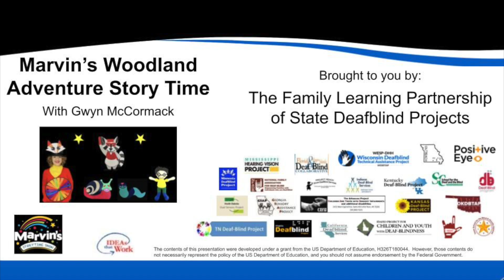Marvin's Woodland Adventure ASL View Week 2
Join Gwynny Gwyn Gwyn, Marvin, and Little Marvin for this episode of the Story Time Show. In Week 2 of Marvin's Woodland Adventure, Marvin and his friends Callie and Fabby continue through the Wonderful Woodland to toast marshmallows. On their way, they meet Mr. Socks the Fox and Alishaaa, the Kingfisher, and take time to help their new friends.

This video was provided by the Family Learning Partnership promoting the development of communication and literacy for children who are deafblind and their families. The Marvin Story Time Show is full of songs, name calls, rainbow spins and fun colorful characters. The goal is to provide a fun shared literacy experience for children with combined vision and hearing loss and their families.

Gwyn McCormack is a Qualified Teacher of Vision Impairments (BPhil. Spec.Ed. V.I. Distinction) Qualified Teacher Status (Cert.Ed) and founder of Positive Eye Ltd., an education and training consultancy for professionals who work to support children and young people with a visual impairment.

Donna Carpenter is the Project Coordinator with the Kentucky Deafblind Project.

Rebecca Story is the ASL Interpreter.